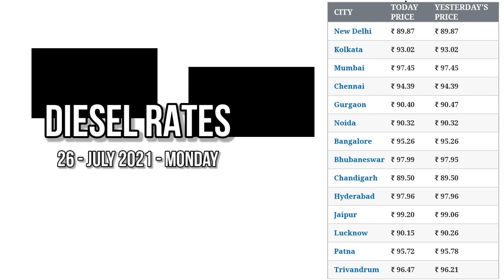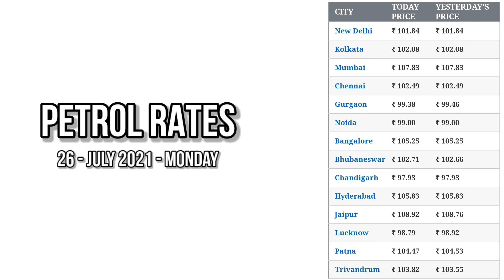आज का भाव | पेट्रोल, डीजल के भाव | 26 July 2021 | Petrol, Diesel Hike | Delhi, Mumbai, Patna, Jaipur